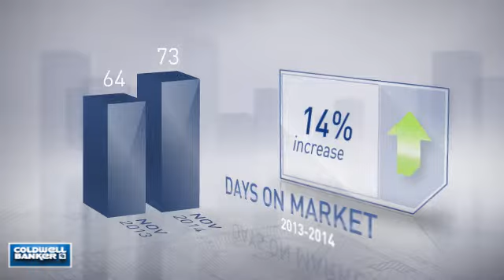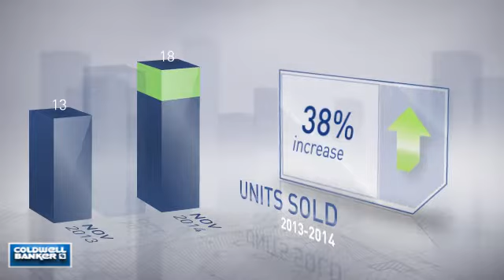Hampstead,MD, Real Estate Market Update from NRT Mid-Atlantic,December, 2014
NRT Mid-Atlantic Video Update recapping market activity within Hampstead, MD, during the month of December, 2014